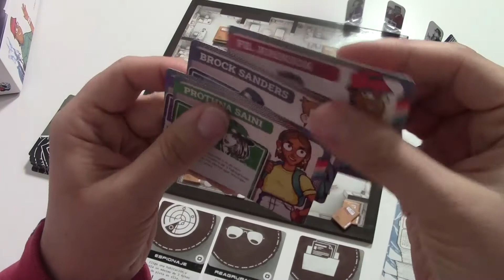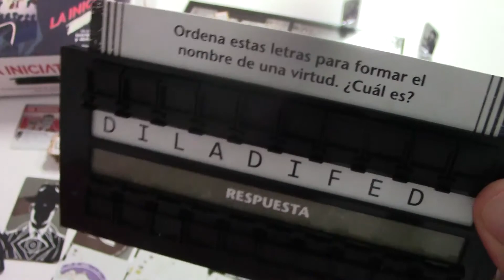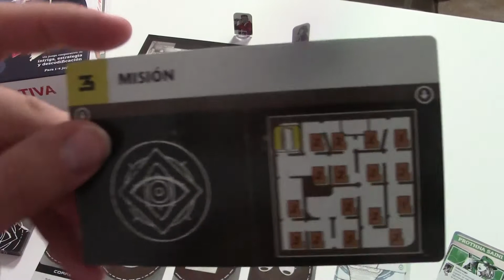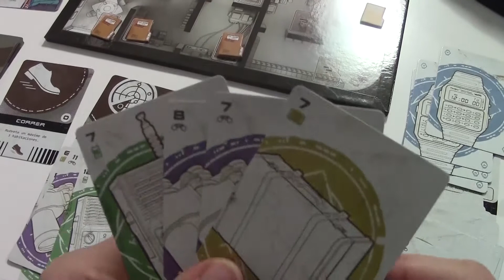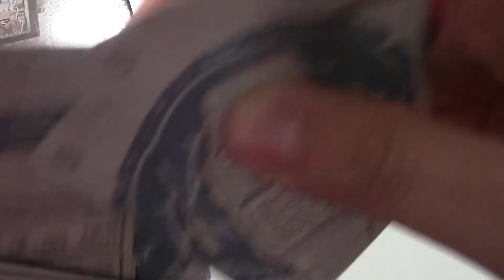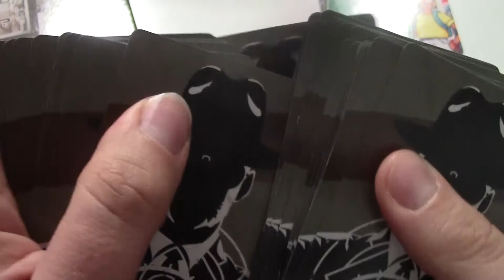La Iniciativa: Misión 2-3 (modo solitario)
Este vídeo sigue la línea de 'Misión Cumplida' en modo solitario, inicio una nueva serie con 'La Iniciativa' que para quien se haya pasado el juego o esté en ello podrá rememorar sus partidas y para quien no haya jugado a este juego advertirle que se desvelan secretos y códigos. Tanto para unos como para otros, en esos dos bandos, comentad qué hubierais hecho y aconsejad para cometer los mínimos fallos. Gracias.

Como indica el título es la continuación de la anterior con las misiones 2 y 3 del juego.
'La Iniciativa' es un juego a partir de 8 años, de 1-4 jugadores y una duración de 30-60 minutos.